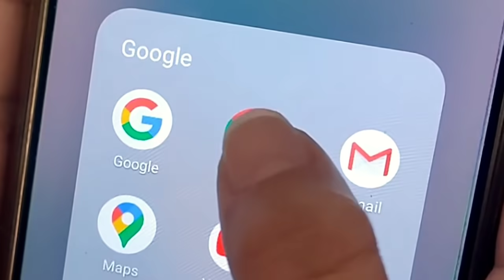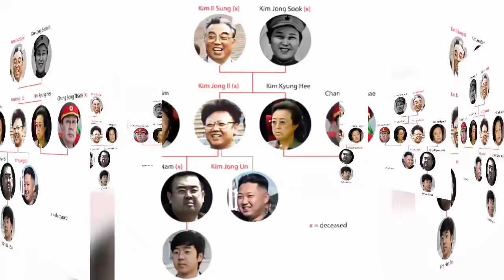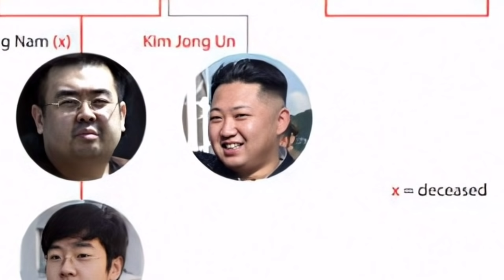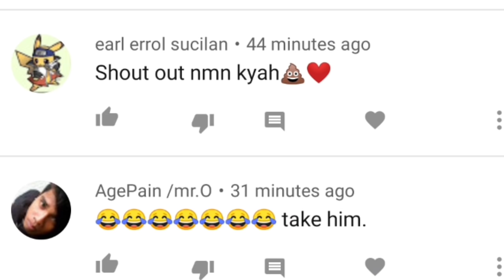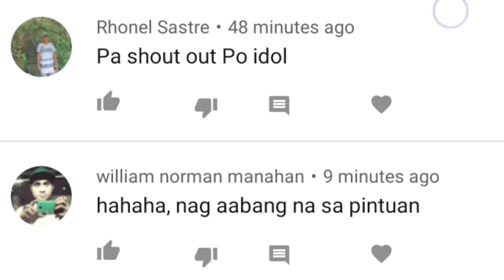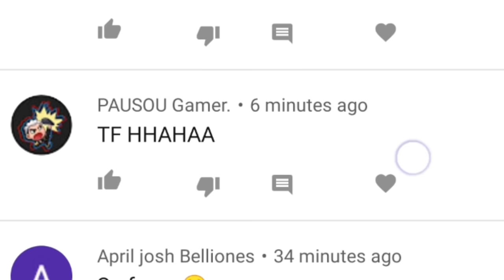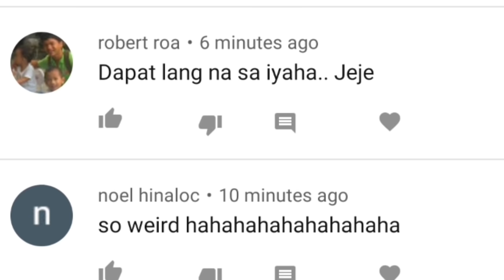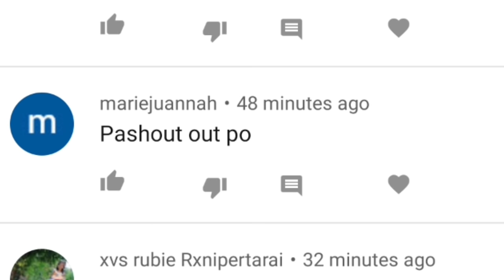Ang Istorya Tungkol sa Nangyari kay Kim Jong Un ng North Korea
Si Kim Joong Un ay ang Lider ng North Korea ngayon at may mga rumors na lumalabas na ito raw ay namatay na...

Bakit may mga ganitong spekulasyon na lumalabas?

Ano ang masasabi ng Asawa ni Kim Joong Un Dito?